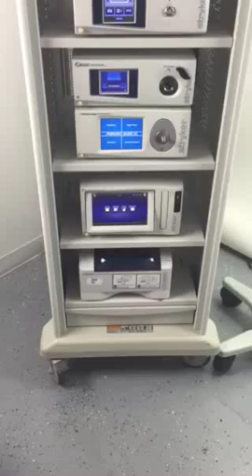Stryker Complete 1488 Video System with Secondary WiSe Monitor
Includes Camera Head, Console, Light Source, Image Management System, Printer, and WiSe Wireless Monitoring System.